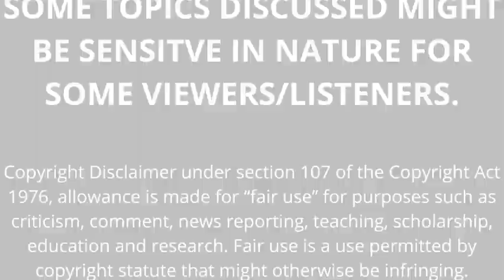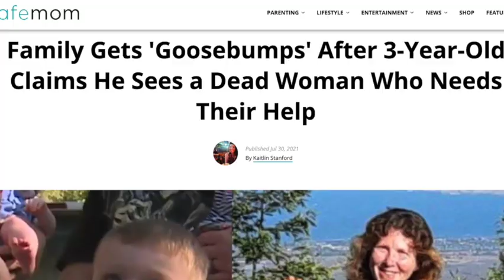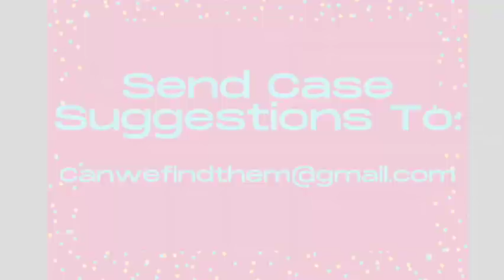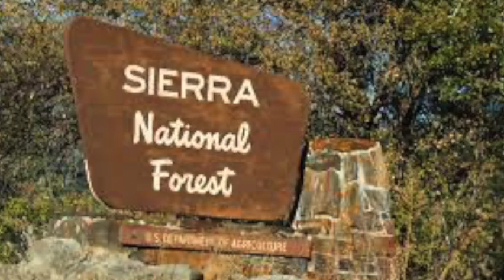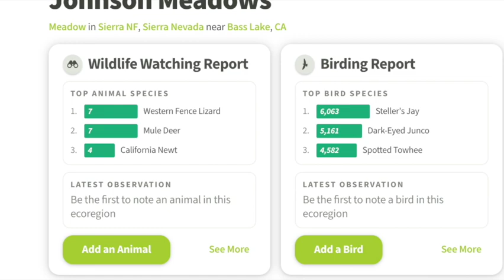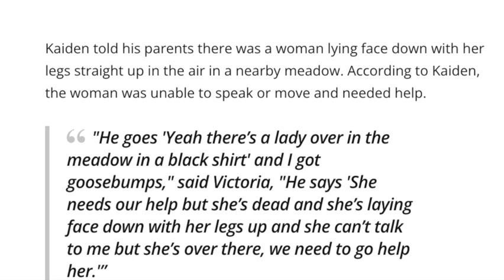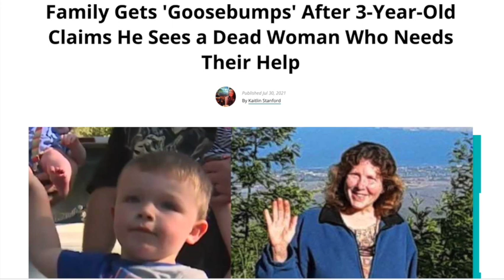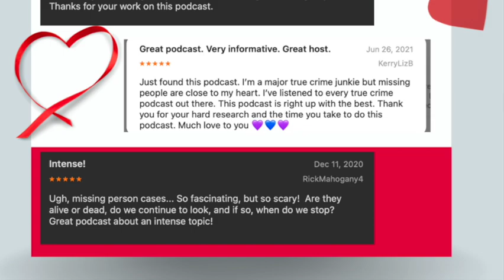The Disappearance of Sandra Johnson Hughes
Sandra Johnson Hughes left for a solo camping trip to the Sierra National Forest around June 26, 2020.  Sandra loved the outdoors, and her family referred to her as a 'survivalist'.

Law enforcement found her abandoned campsite- in total disarray- and her car on July 5.  The car had been rolled into a tree. BUT - Searches turned up nothing.

A year later, a 3-year-old boy would have an astonishingly vivid and accurate vision of a woman in the same area where Sandra disappeared. Did he possibly see the ghost of Sandra?